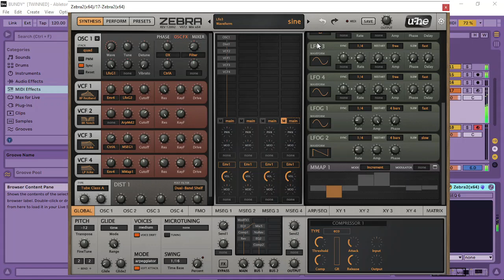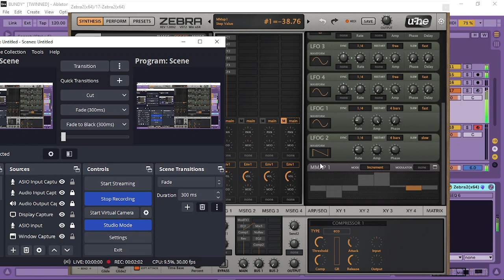YOU DECIDE - Part 3...What should I do now?....Bin the sound...Use another sound?...a Vocal?....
) i.e. ..more breakdowns...vocal chops...granular..maybe an effect on the snrw sound, maybe less effect on the sound, maybe less effect and more effect on  the sound ( that was a Talladega Nights reference.. ) .piano etc etc ...maybe taylor the sound ( my ears are probably not the best to hear the highs, so, maybe I nees to crank the levels up/ turn a frequency down etc )..or maybe you have a sample /preset that you think would go well?

if no one comments, i'll assume the sound is ok and needs nothing else and will use that one then move on to the next sound, I suppose ...